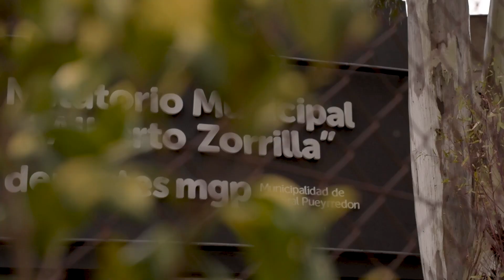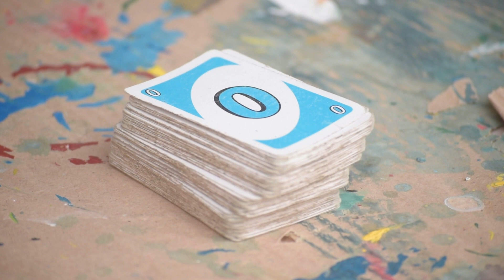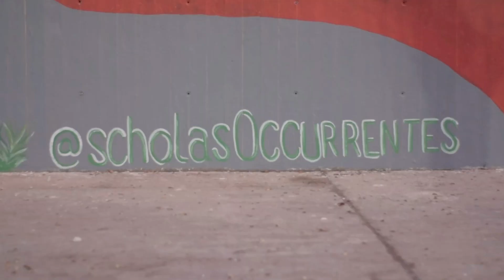SOLTAR el SENTIMIENTO, EMOCIÓN, ENERGÍA, FURIA, a través del PINCEL| TODOS los HUMANOS estamos ROTOS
SOLTAR el SENTIMIENTO, EMOCIÓN,  ENERGÍA,  FURIA, a través del PINCEL.

NACER: Aparecer o salir del interior.

CAOS: Confusión, desorden.